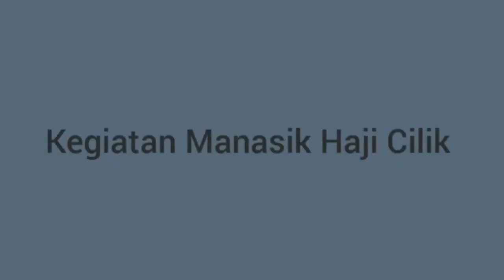(YTPMV) kegiatan TK House Of Knowledge Pamulang Scan